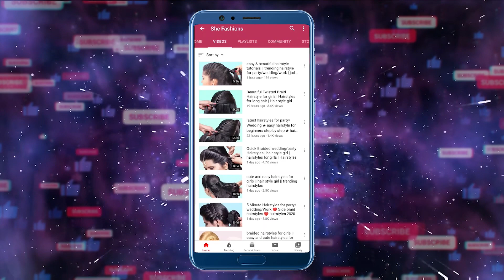Space Buns - Double Bun - Upside down Dutch Braid into Messy Buns